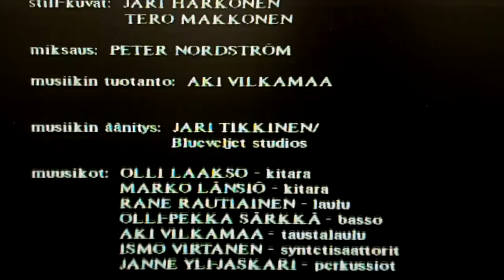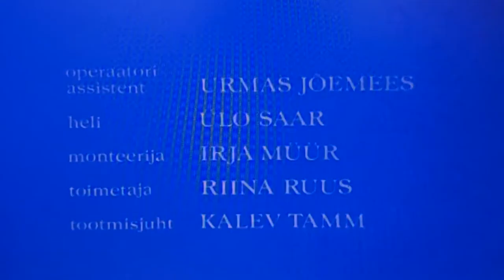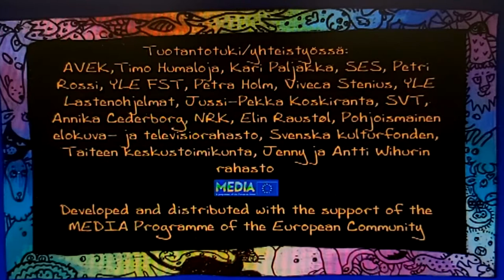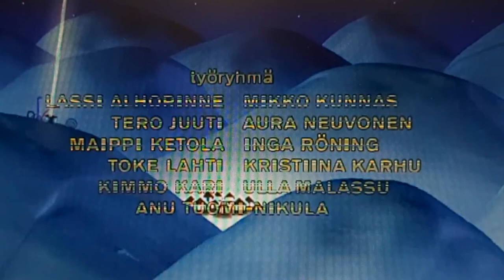YLE TV2 - Lasten joulu (23.12.2004)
Eepin ja Alfredin tv-asemalta lähetetään ohjelmat Viivi ja Leevi, Jääkarhu soitti kerran Afrikkaan, Ketun joulumetkut, Keltainen kirahvi sekä Jokeri Pokeri Box.

Kuvattu RTVA-katselupisteellä.